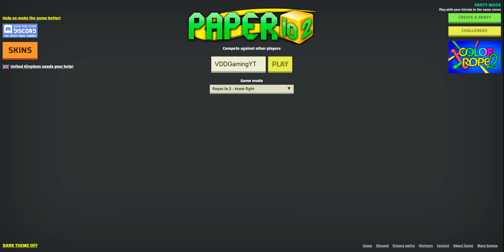Paper.io Teams mode! (#2)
In this video, I play Paper.io Teams mode!